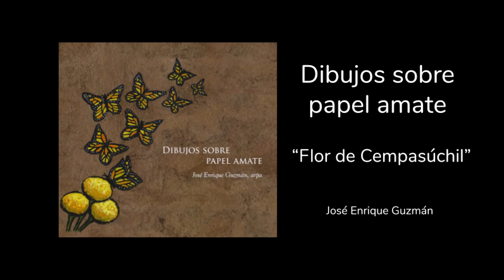Flor de Cempasúchil - José Enrique Guzmán, arpa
"Flor de Cempasúchil"
CD Dibujos sobre papel amate
Música original de José Enrique Guzmán
Arpa: José Enrique Guzmán

Grabación y mezcla: Jonathan Salas Ocañas / Arte Stea, SAS de CV